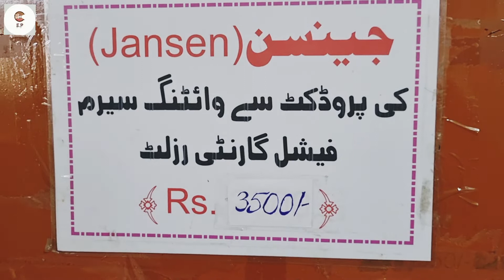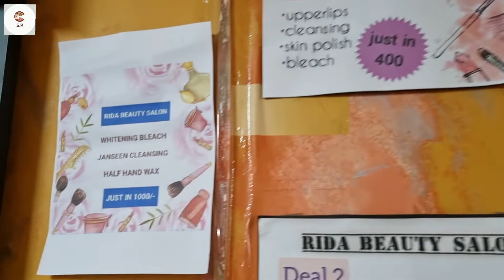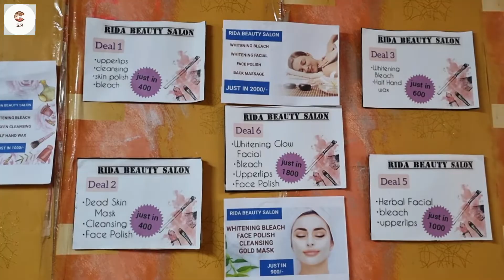Chand raat at Rida Beauty Salon | Recommended ✅️ Reasonable Price with best services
Address: 1J9/1 al madina qtr nazimbad
No # 01. !!!